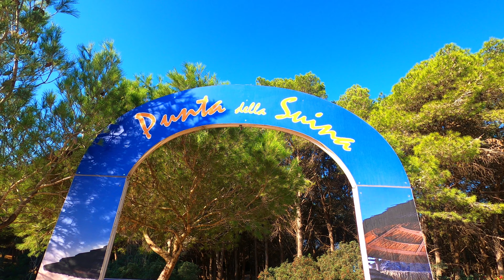Punta della suina e Torre Pizzo di Gallipoli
Video di Antonio Caiffa